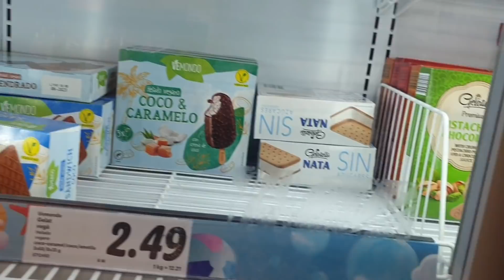Día de playa 🏖 // Hoy si estamos solos 😎 // El rincón de Mati 👌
✔ MI BICICLETA

✔SOPORTE TELEVISION

✔TOSTADORA VINTAGE

✔SACALECHE ELÉCTRICO